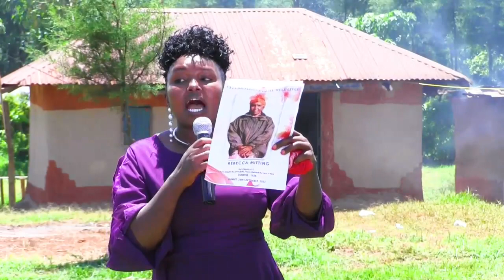Celebrating of the late Rebecca Miting